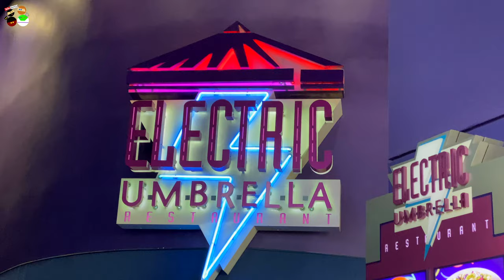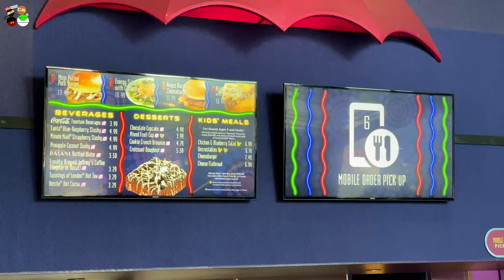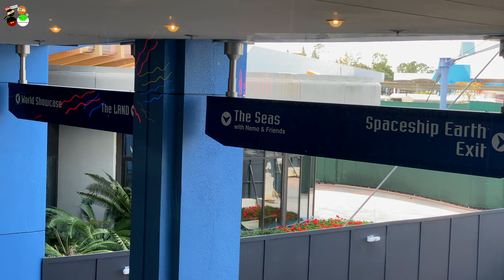Epcot The Electric Umbrella (1 day before it’s closure )